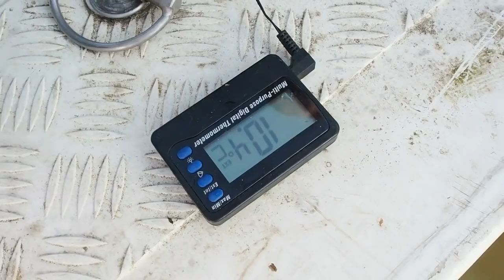Tarło sandacza w wylęgarni. Odc. 1 "Odbiór i przygotowanie ryb"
Zostawcie dużo łapek w górze oraz całe mnóstwo subskybcji, ponieważ zaczyna się niezwykle ciekawa seria odcinków o wszystkich etapach sztucznego tarła ulubionego sandacza !
UWAGA.
Tym z Was, którym się podobało lub chcieliby wesprzeć działania fundacji Ratuj Ryby serdecznie zapraszamy do:
-  adopcji sandacza

oraz do do ich wsparcia:

nr 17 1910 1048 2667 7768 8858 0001
- tytułem: darowizna na cele statutowe Fundacji

Wpłacając na konto fundacji macie pewność, że 100% środków jest przeznaczone na cel. Nie na paliwo, pensję, czy utrzymanie.
W fundacji nie ma nikogo zatrudnionego, a Wasze środki nie są obciążone niczym, poza realizacją celu. Dla środowiska, natury, przyszłości naszych wód.

UWAGA kochani miłośnicy środowiska.
Z pasją działamy dla natury.
Bardzo chcielibyśmy również Was zachęcić do tego samego.
Dlatego proponujemy zdrowy układ.
Jeśli chcecie, by kolejne odcinki ukazywały się szybciej, aniżeli 2 tygodnie ich standardowego montażu to sedecznie zapraszamy Was do adopcji tytułowej ryby filmu - sandacza.
Jeśli, chcąc oddać naturze to co cały czas odbieramy - zostanie zaadoptowanych min 10 sandaczy w czasie krótszym niż 2 tyg - wówczas zlecamy montaż natychmiast po otrzymaniu takiego info z księgowości, byście mogli szybciej poznać tajemnice tej ciekawej ryby, którą w większej ilości wpuścimy razem do natury.

Z góry dzięujemy Wam za pomoc i chęć współnych działań.

Razem dla ryb.

i tu, wielka statystyczna prośba - jestem niezwykle ciekaw, kto dotyczytał do końca bz względu na treść - niech da znać w komentarzu. Ciekaw jestem ile % czyta dziś opisy. Czy w ogóle warto zamieszczać tu opisy gatunkó ryb lub opis danych naukowych dotyczących danego odcinka, co widać - jest niezwykle ważne, ponieważ po komentarzach widać, że warto opierać się na dodatkowych danych, któe nie są omawiane w filmie.

Pozdrawiam
Sebastian